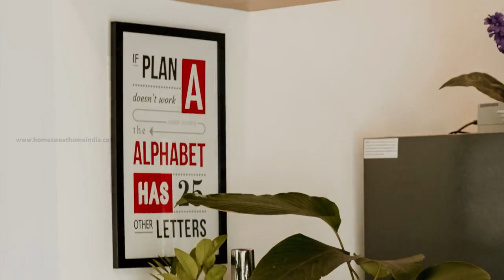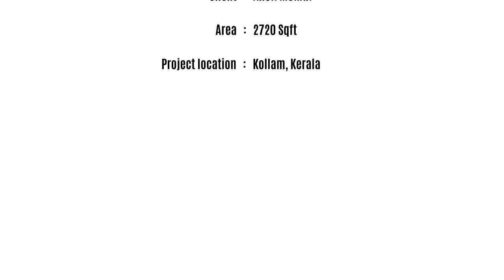Unique & Enchanting Kerala Home Design | Modern Contemporary box elevation | Shelter Living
Welcome back to Home Sweet Home.
Unique and enchanting design features that do justice to the likes and interests of the family is the highlight of this brand new house. The multiple box design in various sizes adds that extra bit of modish charm to the exteriors. The house has been constructed by retaining the trees that stood in the plot. The aesthetically done landscape and the green courtyard in the sit-out further display family’s admiration for greenery.
Natural clay tiles and jali bricks have been used to highlight the wall here. Interestingly, the jali bricks play a vital role in ensuring cross ventilation inside the house.
There is a verandah, living and dining areas, patio, courtyard, two bedrooms and kitchen with a work area in the ground floor while the upper storey has a comfortable living space, two more bedrooms, balcony, an open space and a utility area.

Location – Kollam, Kerala
Plot – 15 cents
Area – 2720 sqft
Owner – Arun Mohan, Arya
Design – Shelter Living, Thodupuzha

Showcase your projects through our channel,